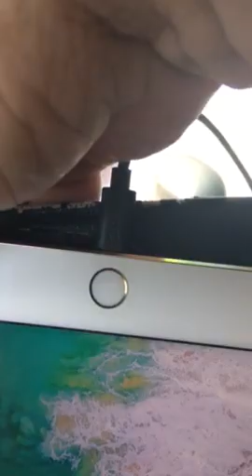May 6 from school to home pm